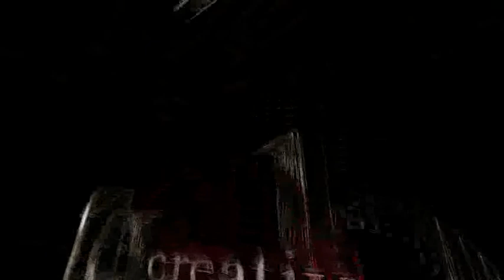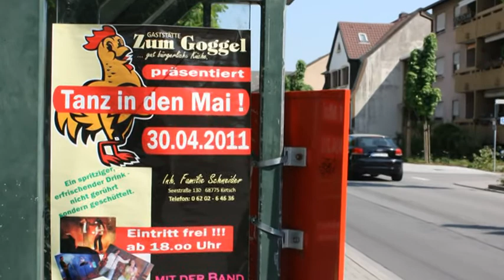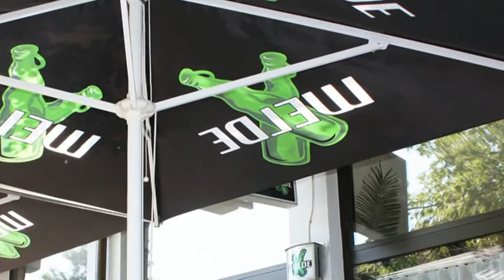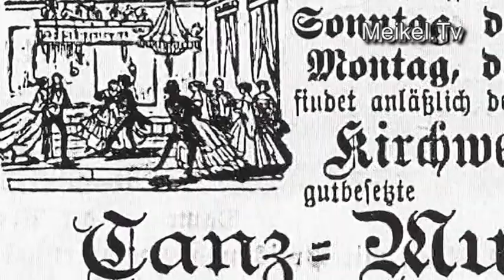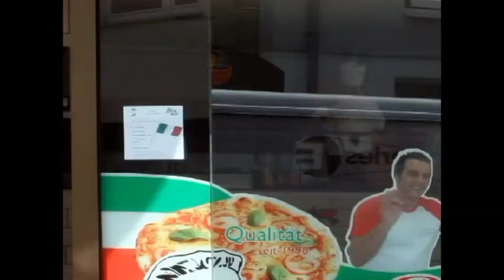Neueröffnung Festhalle Brühl - MeikelTV.de